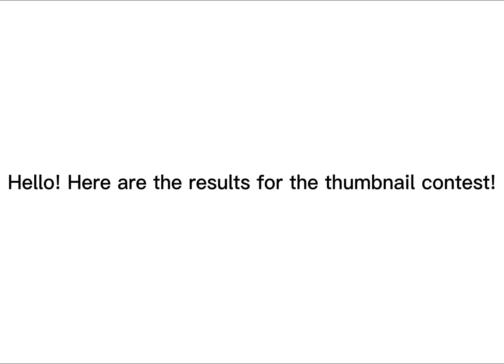Thumbnail Contest Resuslts! | WoF Heather MAP Hosted by me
Sorry for posting this one day late! The two entries that I got were both very good so it was extremely hard to pick the winner! Congrats to the winner!